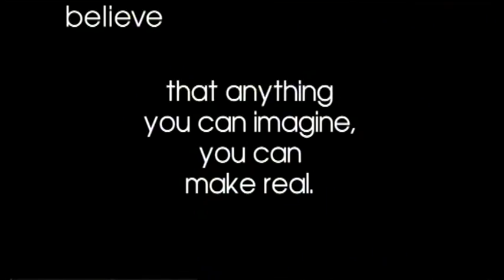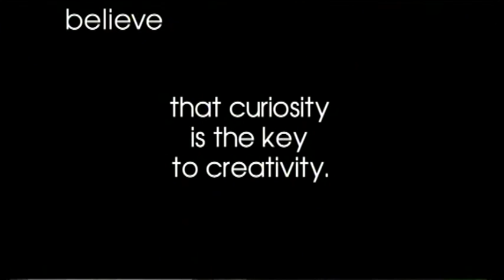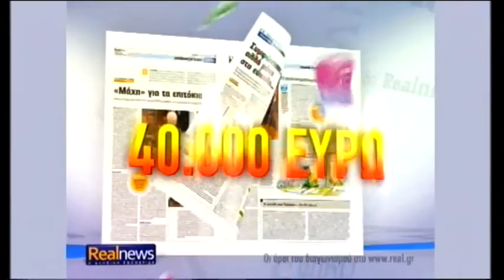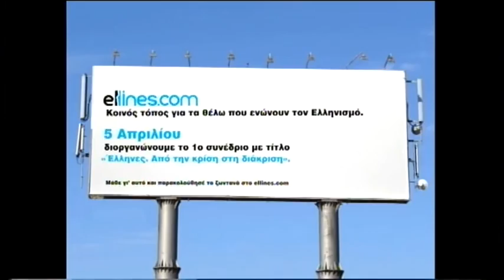Δείτε την εκπομπή της 1ης Απριλίου με τον Νίκο Χατζηνικολάου- A΄μέρος